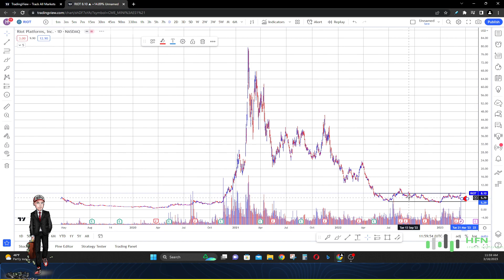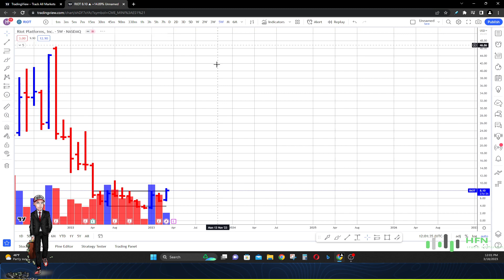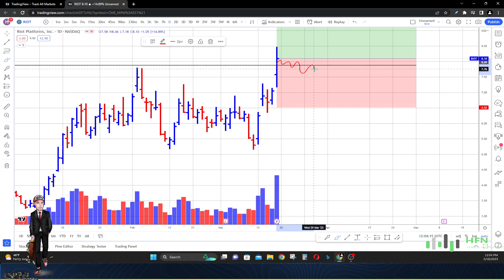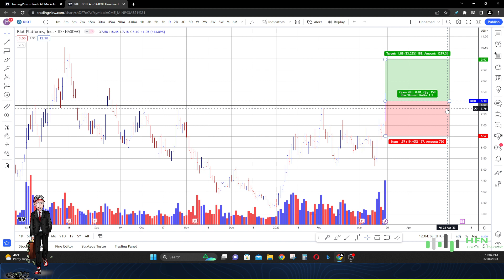Riot Platforms Stock Prediction - This Is Hard To Ignore Riot Stock Analysis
Here is the latest Riot Platforms stock prediction.  This is hard to ignore about Riot stock analysis.